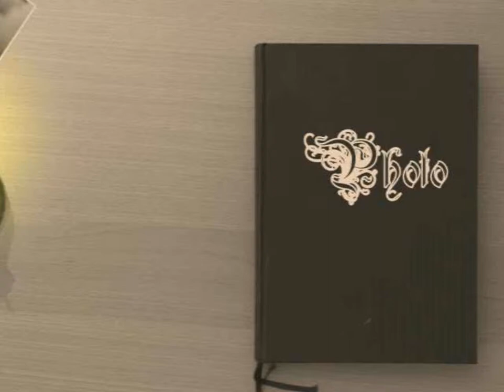Cliff Dwelling Museum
Nahe Manitou Springs und Old Colorado liegt in wunderschÃ¶ner Lage, umgeben vom Pikes Peak ein Berg zu der Rocky Mountains Bergkette ,das kleine Indianerdorf " Cliff Dwellings " . Hier finden tÃ¤glich VorfÃ¼hrungen original IndianerbrauchtÃ¼mer wie TÃ¤nze usw. statt. Ein Besuch,der sich allemal lohnt.